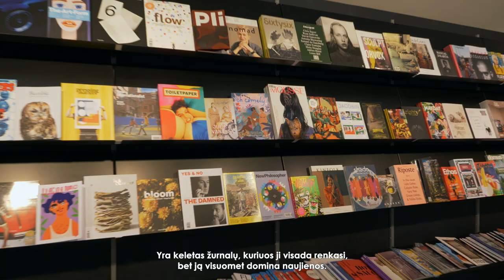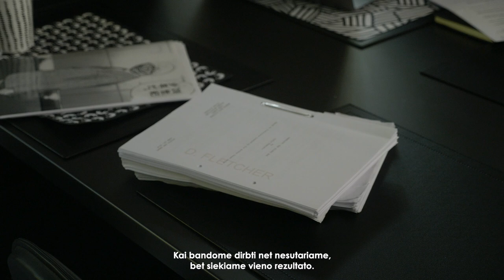Spalvos. Dalia Ibelhauptaitė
Šįkart laidos „Spalvos“ herojė – teatro ir operos režisierė, prodiuserė Dalia Ibelhauptaitė. Moteris kone pirmąsyk atvira: ji pasakoja apie viešumą ir paaiškina, kodėl mieliau renkasi nuslėpti kai kurias gyvenimo detales. D. Ibelhauptaitė juokauja: „Bijai vilko – neik į mišką. O jei atsitiko taip, kad vieną kartą vilko nesutikai, tai dar nereiškia, kad vilkas mirė.“
D. Ibelhauptaitė pasakoja apie savo susikurtą gyvenimą ir karjerą Didžiojoje Britanijoje, taip pat ir mylimąjį Dexterį.

Laidos autorė Elena Reimerytė.